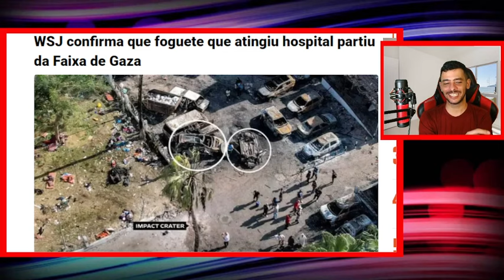ULTIMAS NOTICIAS DO DIA 23/10/2023